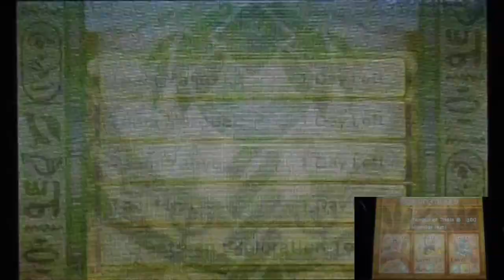Ever Oasis (Post Game) Part61 "The Lucky Labyrinth of Grinding Sand for Our Road Development Goals!"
Really hope we can get one really lucky run I do for the part.
And seem I didn't expected that kind of luck at all!!!
Like doing labyrinth just to training since you get more experience points of defeating high level enemies!!!
(Could've done on the overworld too but we're at the point of doing puzzle maze's better alternatives!)
With some of the achievement we still need to complete.
One with the road seem to work really well!!!